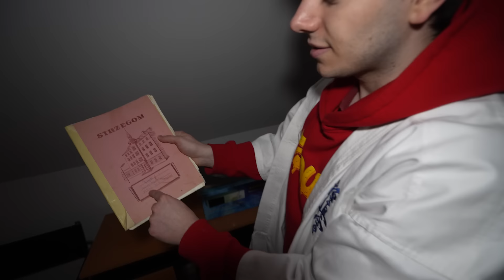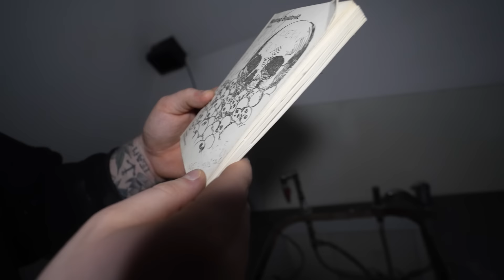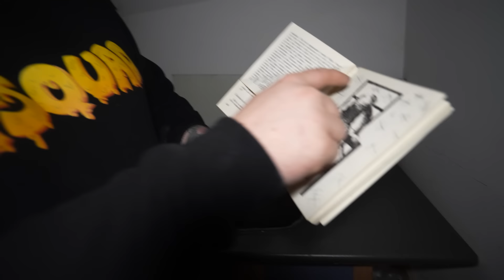CZY STRYCH W MOIM NOWYM DOMU JEST NAWIEDZONY?